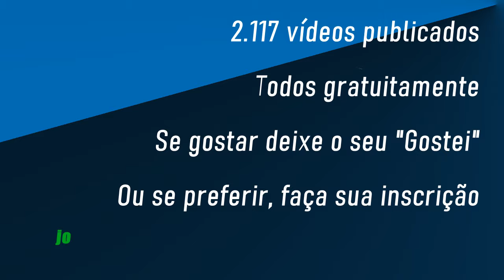Ataca lá Embaixo ►Grupo Cordiona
Ataca lá embaixo
Tá chegando a madrugada e vou cantando sem parar.
Gauchada está dançando até o dia clarear,
Nos velhos já deu o sono, só quem dança é a moçada
Mas tem alguém se queixando, não arrumei namorada.

Quando eu era pequeninho que nem andar eu sabia
Carinhos beijos e abraços eu ganhava todo dia
Hoje que eu sei avaliar o valor que o beijo tem,
Eu não sou mais abraçado e nem beijado por ninguém